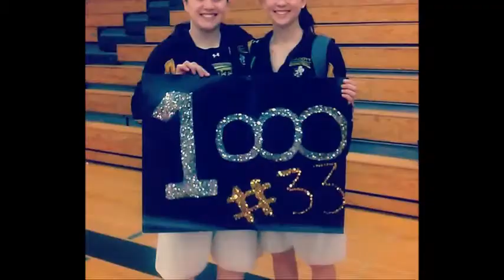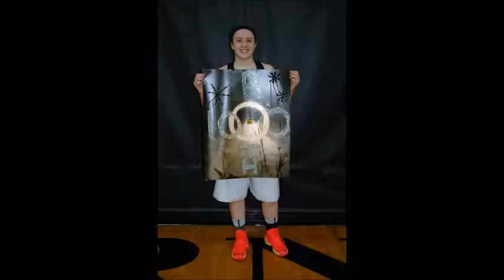my friend was the best basketball player i saw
my friend Savanna was the best basketball player ever i hop to see those skills again.